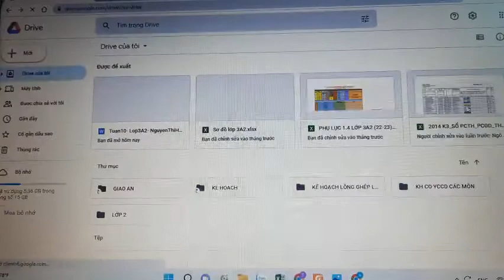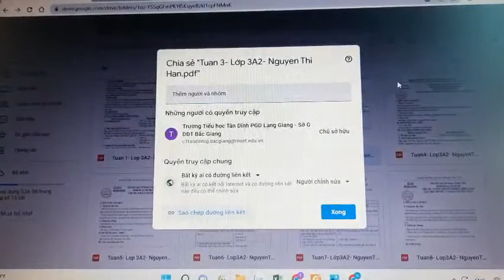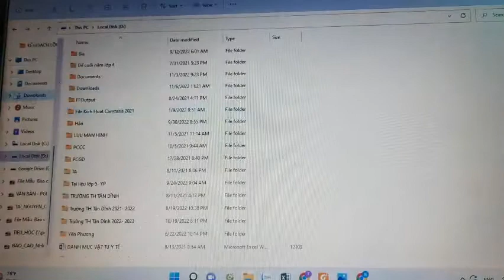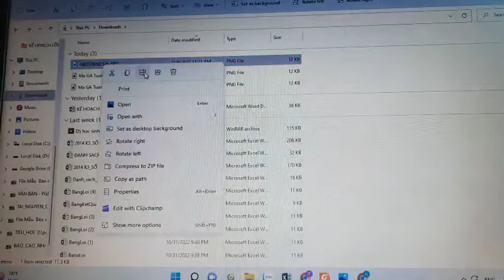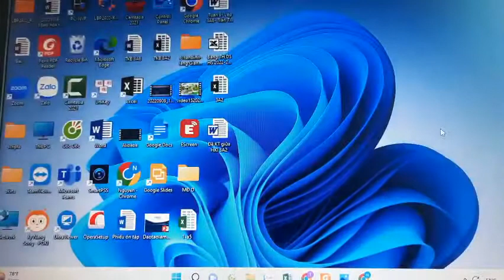Hướng dẫn tạo mã code cho GA